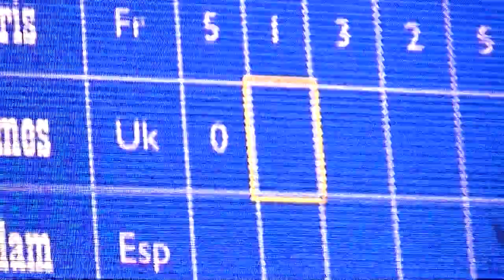James Dabill au Zénith de Strasbourg le Dimanche 16 Janvier 2011 Vidéos By Philippe Stocker